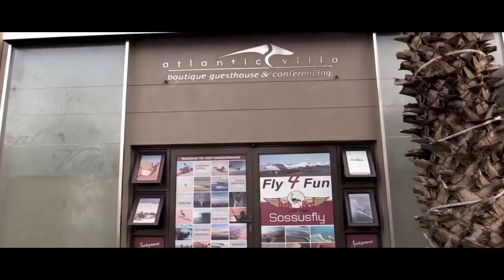Birdwatching, Living desert and a desert night walk in Swakopmund Namibia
Have a great experience with Batis Birding's Living desert tour, Desert night walk, or Birding trip in Swakopmund. Book and depart from Atlantic Villa Boutique Guesthouse in Swakopmund.